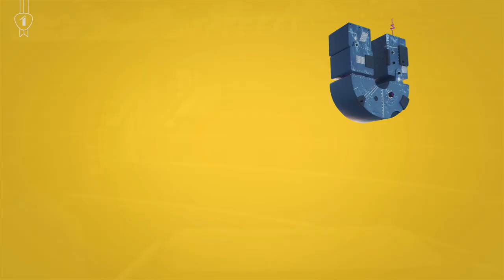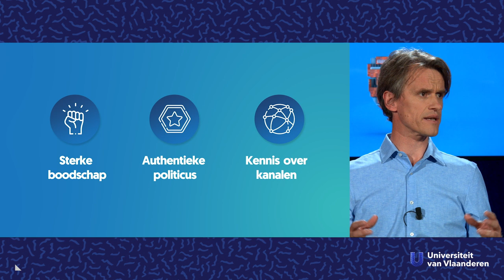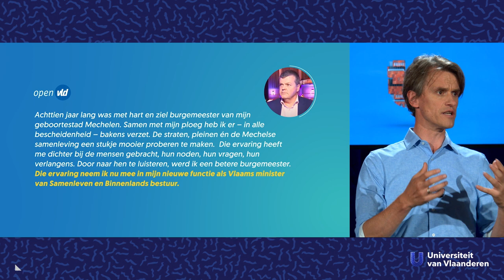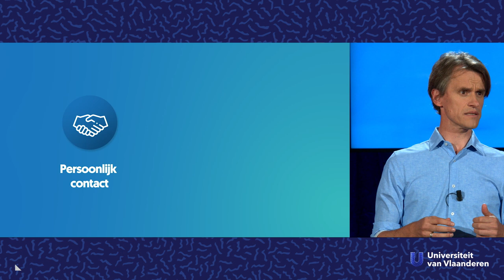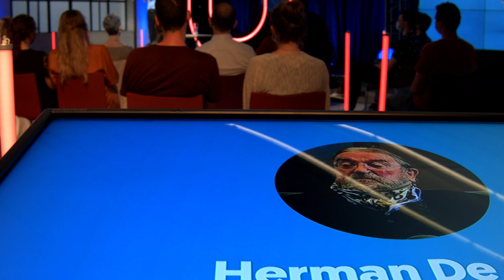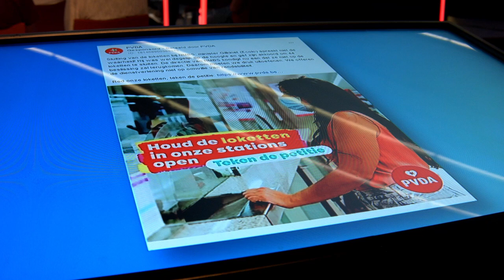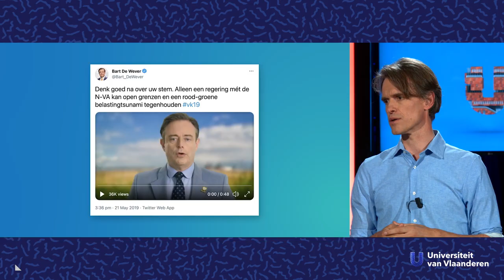Hoe proberen politici jou te overtuigen?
Over politieke communicatiestrategieën

Op wie heb jij gestemd tijdens de vorige verkiezingen? En weet je nog waarom je op die persoon hebt gestemd? Was het de ideologie waarin je je kon vinden? Of eerder de persoonlijkheid van de politicus? Expert in politieke communicatie Peter Van Aelst (UAntwerpen) vertelt over de verschillende strategieën die politici aanwenden om jouw stem te winnen.